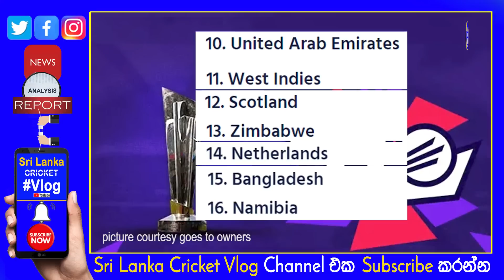Sri Lankan Openers Pathum Nissanka & Kusal Mendis Top 5 Openers in T20 World Cup 2022 said by ICC